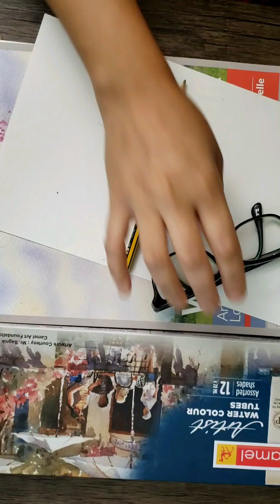Watercolor tutorial for beginners: landscape painting of Painted Hills, Oregon, USA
Let's try and learn how to paint using watercolor as a medium for landscape. I used the painted Hills from Oregon as a reference. Feel free to be creative with your steps and enjoy making the painting for yourself. Share your creations with me on my Facebook page to spread the joy. Best of luck 😀
☆SOCIAL   MEDIA☆
♥ F A C E B O O K page - Moonstone Paint